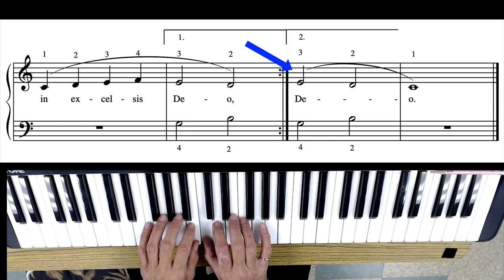Angels We Have Heard on High - Level 2